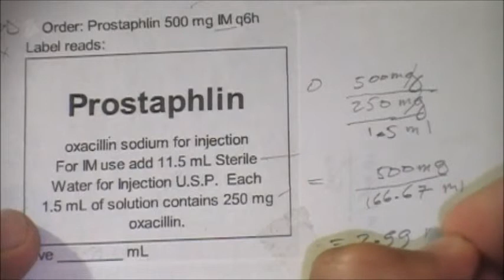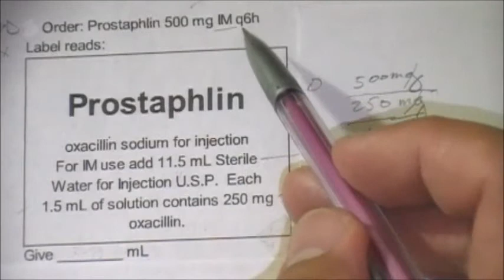Prostaphlin find ml/hr DO mg SH ml/mg